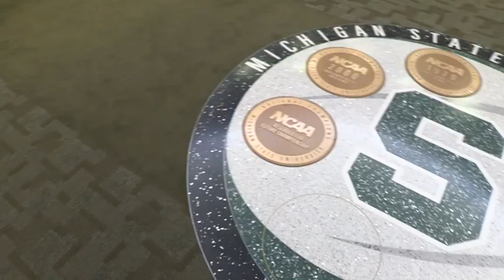Michigan State Spartans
Coach Tom Izzo and players from Michigan State talk about what the big game means to them.